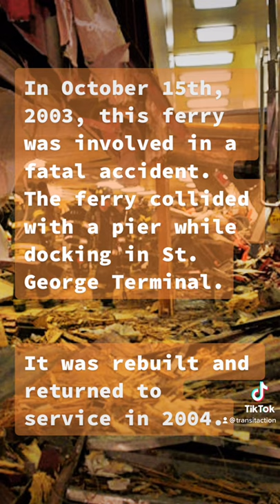ᴴᴰ Staten Island Ferry - Andrew J. Barberi Facts & History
Video comments Rules:
1. Be kind to each other. Racism, Hate Speech, harassment and violence will not be tolerated.
2. No discussions meant to incite drama.
3. No political & religious discussions.
4. No self advertising in the comments.
5. Do not spam or type in all caps.

If you break a rule above, your comment will be removed from the video. If you continue, you will be blocked permanently from TransitAction’s channel when commenting.

About TransitAction:
Hey everyone! I am a transit enthusiast that records videos of Trains, Buses, Ferryboats, trams and more! I also upload roblox videos that focus on transit. I started my channel in 2018 and uploaded subway videos. In late 2019, my channel started to grow with 80 subscribers and 1,500 views total. I Decided to upload Roblox videos to showcase my creations. In Roblox, I make Subway games, trains and ferryboats. You can see my Roblox group above.